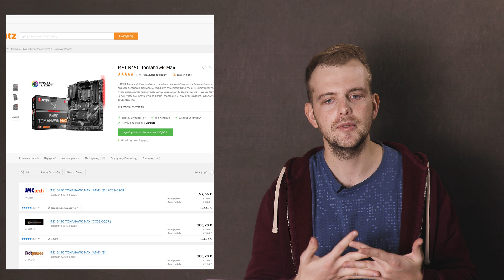Ότι χρειάζεται να ξέρεις για τις μητρικές - ENG SUBS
Σε αυτό το βίντεο θα δούμε αναλυτικά όλα τα παρτς μιας μητρικής καρτα η/υ που χρειάζεται να γνωρίζει ο μέσος χρήστης.